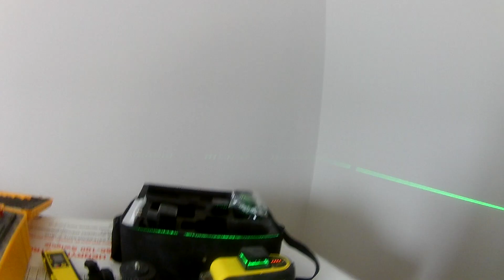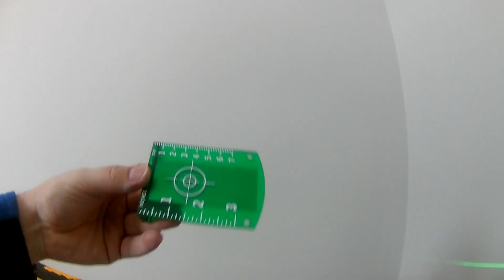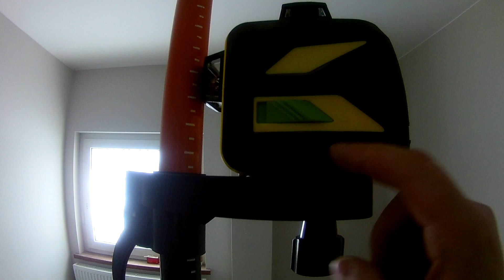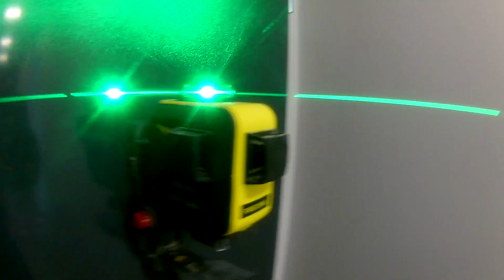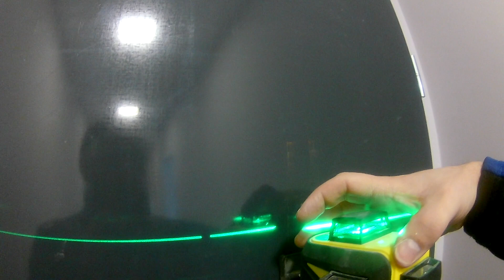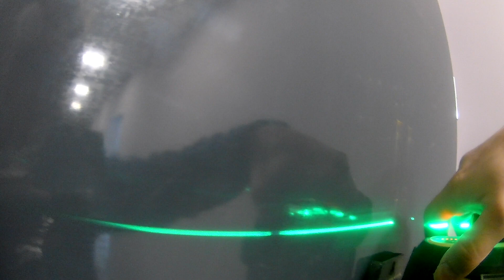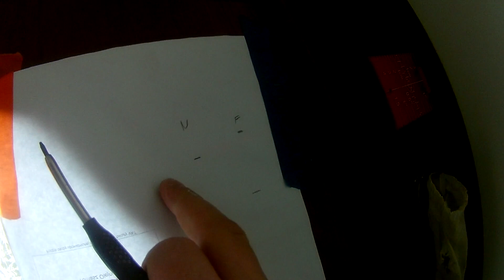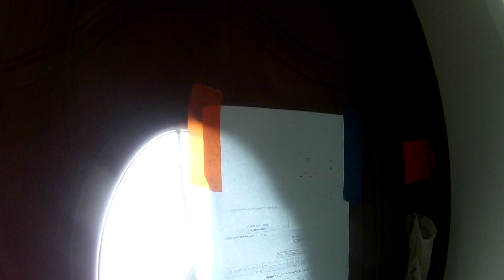Nivel CL3D vs. Firecore f93t-xg jaki laser na budowę ? kalibracja lasera firecore nivel system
Dziś pokaże porównanie lasera nivelnsystem cl3d oraz firecore f93t-xg, w filmie pokazuję jak działają oba lasery orza czy wskazuja poprawnie, test w warunkach praktycznych. do lasera firecore dodatkowo posiadam odbiornik oraz tyczkę. Jaki laser wybrać z zieloną wiązką czy czerwoną? jaki niwelator laserowy na budowę. Jaką tyczkę do lasera wybrać ? jaki statyw.
Jak sprawdzić czy laser działa dobrze?